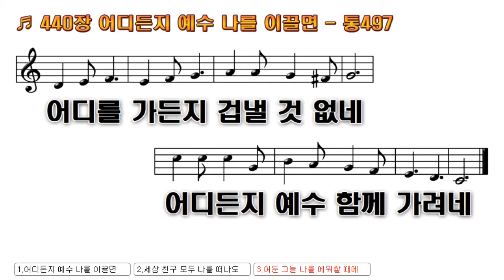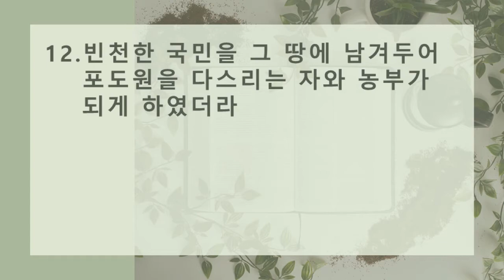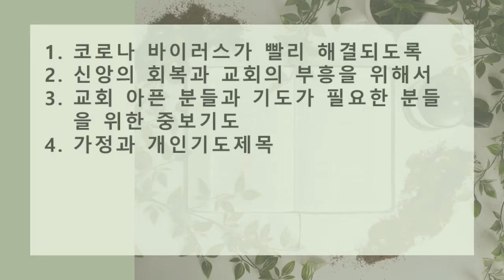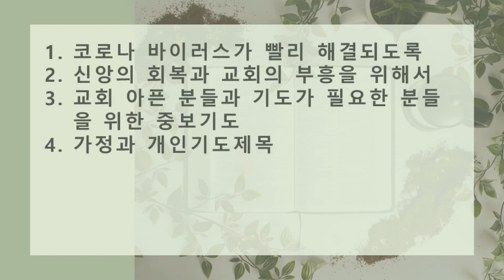2021년 2월27일(토) 사순절 새벽 연합성회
열왕기하 25장 1-12절, "유다 예루살렘의 멸망"

1. 시드기야 구년 시월 십일에 바벨론 왕 느부갓네살이 그 모든 군대를 거느리고 예루살렘을 치러 올라와서 진을 치고 사면으로 토성을 쌓으매
2. 성이 시드기야왕 십 일년까지 에워싸였더니
3. 그 사월 구일에 성중에 기근이 심하여 그 땅 백성의 양식이 진하였고
4. 갈대아 사람이 그 성읍을 에워쌌으므로 성벽에 구멍을 뚫은지라 모든 군사가 밤중에 두 성벽 사이 왕의 동산 곁문 길로 도망하여 아라바 길로 가더니
5. 갈대아 군사가 왕을 쫓아가서 여리고 평지에 미치매 왕의 모든 군사가 저를 떠나 흩어진지라
6. 갈대아 군사가 왕을 잡아 립나 바벨론 왕에게로 끌고 가매 저에게 신문하고
7. 시드기야의 아들들을 저의 목전에서 죽이고 시드기야의 두 눈을 빼고 사슬로 결박하여 바벨론으로 끌어갔더라
8. 바벨론 왕 느부갓네살의 십 구년 오월 칠일에 바벨론 왕의 신하 시위대 장관 느부사라단이 예루살렘에 이르러
9. 여호와의 전과 왕궁을 사르고 예루살렘의 모든 집을 귀인의 집까지 불살랐으며
10. 시위대 장관을 좇는 갈대아 온 군대가 예루살렘 사면 성벽을 헐었으며
11. 성중에 남아 있는 백성과 바벨론 왕에게 항복한 자와 무리의 남은 자는 시위대 장관 느부사라단이 다 사로잡아가고
12. 빈천한 국민을 그 땅에 남겨두어 포도원을 다스리는 자와 농부가 되게 하였더라